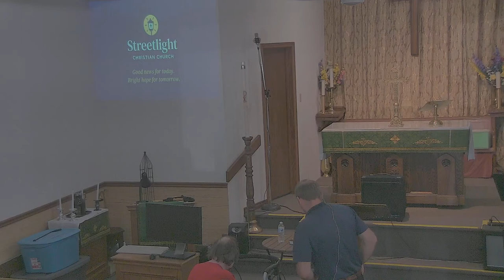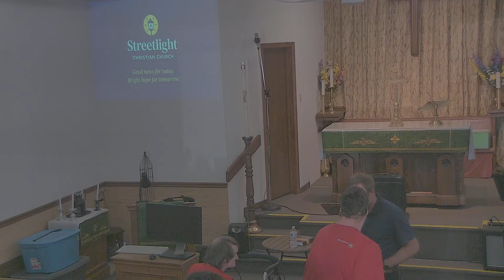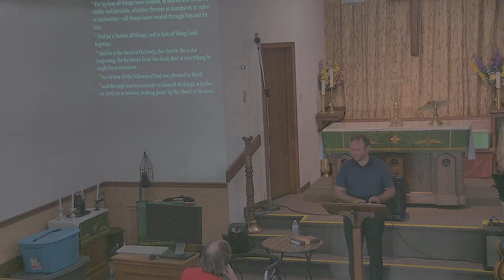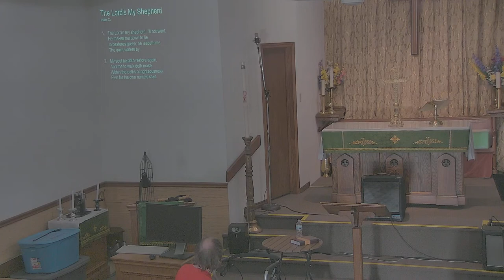Streetlight PM Service July 3, 2022